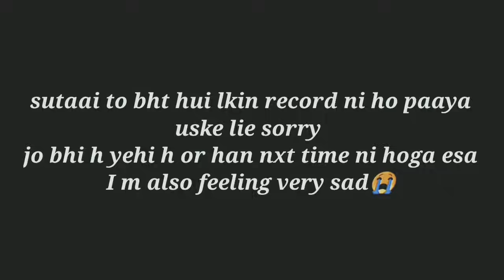Broken TV prank on INDIAN MOTHER || FIRST PRANK AND THIS HAPPENED! || SAD😭! || ANSH ANEJA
heyyaa guyzz.. this is myy first prank video ever or iss video mai aap batkismatii dekhoge ki kese. video dekho puri or like krdena psand aaye to or channel ko subscribe bhii!!